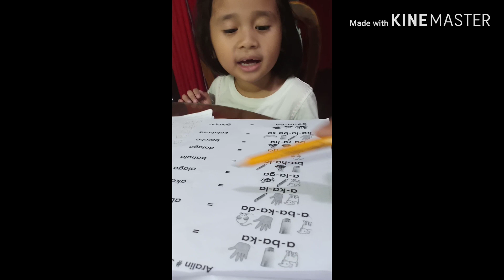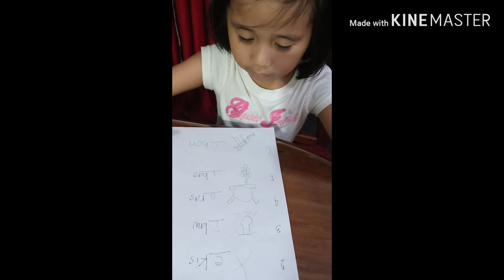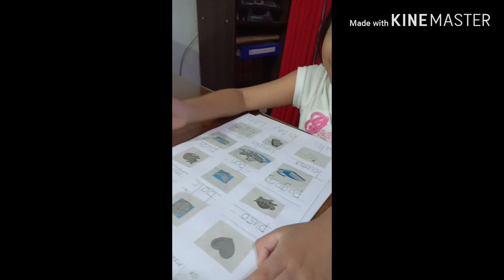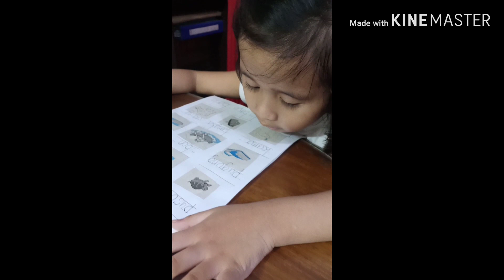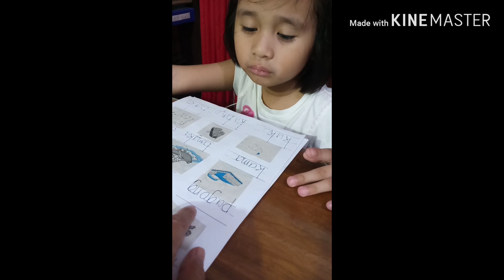Julia's Reading Lessons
Vlog #4